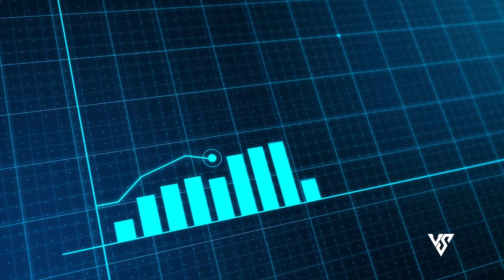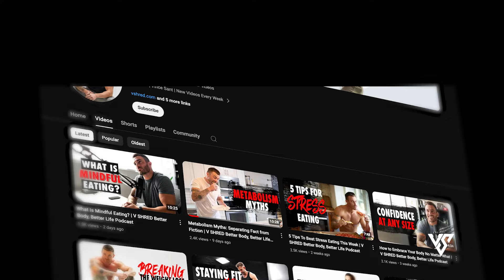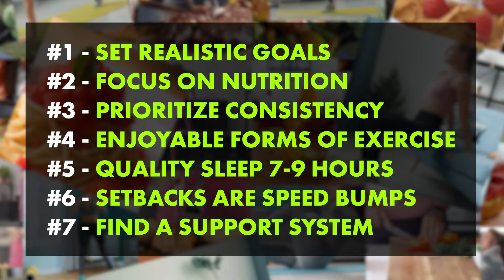7 Tips For Starting Your Fitness Journey | V SHRED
Ready to kickstart your fitness journey? Don't worry V Shred has your back!

In this video, we're breaking down 7 essential tips to get you on the right track. Whether you're a total beginner or getting back into the swing of things, these tips are designed to help you build a solid foundation, stay motivated, and see real results. From setting realistic goals to finding the right workout routine, we've got you covered. Don't miss out on these game-changing tips that will transform your approach to fitness! Let's get started and crush those goals together! 🚀

7 Tips For Starting Your Fitness Journey | V SHRED
►  Take our FREE Body Type Quiz today!
►  Listen to the Better Body, Better Life Podcast!
► Follow V Shred on Social Media!
► Follow Sculpt Nation on Social Media!